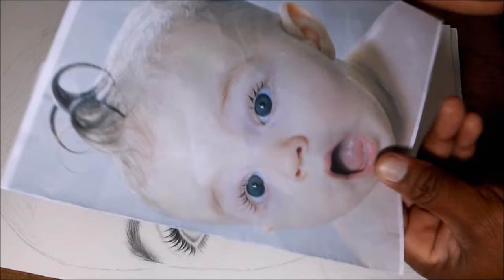forma mais fácil de desenhar nariz- AULA 3-Desenhista de retrato em são paulo